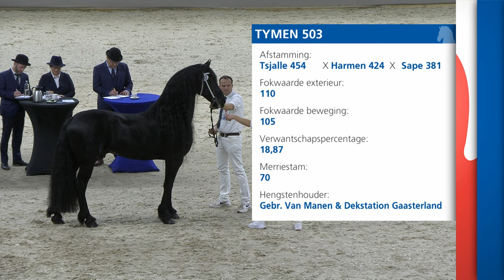HK 2024 Winnaar Rubriek 3 | Tymen 503